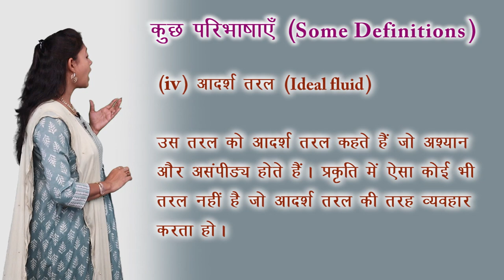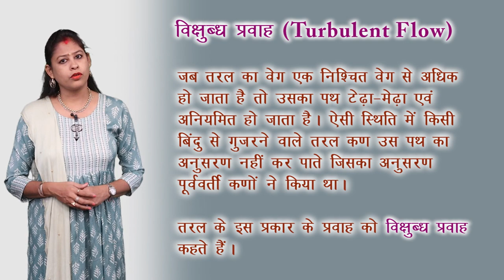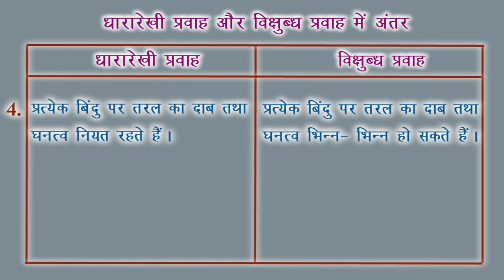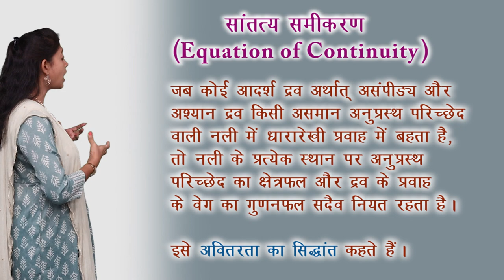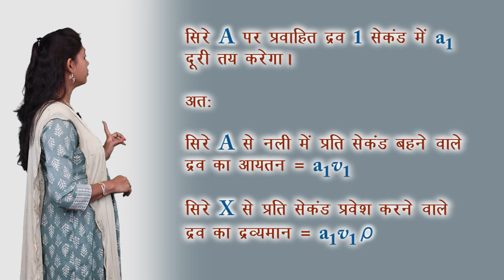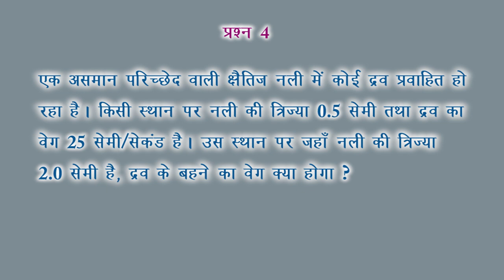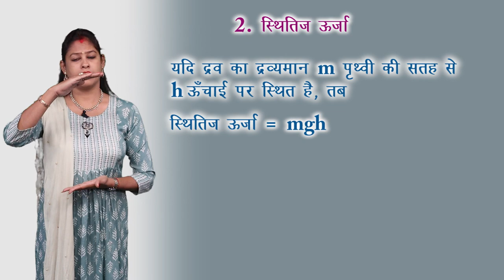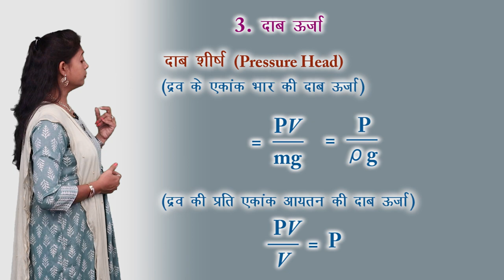CLASS 11th PHYSICS | 10B- MECHANICAL PROPERTIES OF FLUIDS-II | तरलों के यांत्रिक गुण - II | NEW